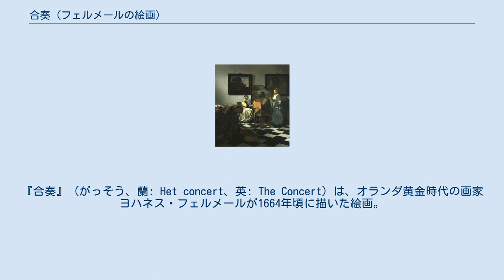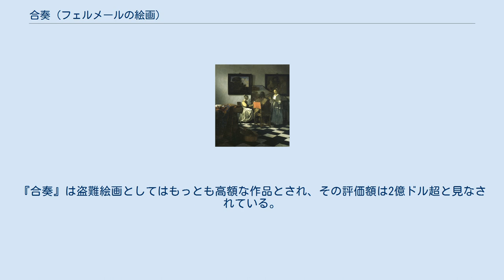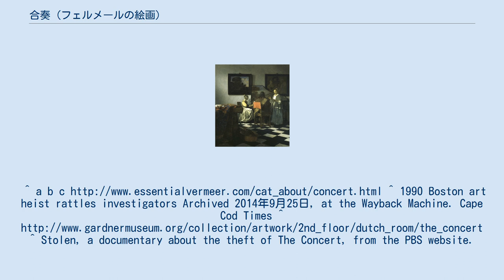合奏 (フェルメールの絵画)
『合奏』（がっそう、蘭: Het concert、英: The Concert）は、オランダ黄金時代の画家ヨハネス・フェルメールが1664年頃に描いた絵画。
 『合奏』には、座ってハープシコードを弾く若い女性、リュートを弾く男性、立って歌う女性の3人の人物が描かれている。
ハープシコードは理想郷アルカディアの風景画で飾られている。
画面左手前のテーブルの下には弦楽器が描かれ、音楽というこの作品の主題をより高める役割を果たしている。
 背景の壁には2点の絵画がかけられている。
右の絵画はフェルメールが『ヴァージナルの前に座る女』（1675年頃、ナショナル・ギャラリー（ロンドン）の背景にも描き入れている、ディルク・ファン・バビューレン作の娼館の情景を描いた『取り持ち女』で、これはフェルメールの義母マリア・ティンスが所有していた絵画だった（模写だという説もある）。
左の絵画には田園の風景が描かれている。
当時のオランダ絵画において音楽は性愛と関係付けられることがあり、背景に描かれた『取り持ち女』が性愛を象徴していると考えられている。
 1669年にアムステルダムで売りに出されたが、以降1780年までの所在は分かっていない。
その後、アメリカの慈善家で美術収集家のイザベラ・スチュワート・ガードナーが、1892年にパリで開催されたオークションで5,000ドルで落札、1903年に彼女がボストンに創設したイザベラ・スチュワート・ガードナー美術館に展示した。
 しかし、1990年3月18日未明、ボストン市警の警察官を装った強盗2人組が美術館に押し入って警備員を拘束した上、本作のほかレンブラントの『ガリラヤの海の嵐』、『自画像』などの作品3点、ドガの素描5点、マネの『トルトニ亭にて』ほか中国の銅器など、計13点の所蔵品を窃盗した。
フェルメールの作品は1970年代以降たびたび盗難に遭ったが、本作のみ同時に盗難された他作品とともに行方不明のままとなっている。
『合奏』は盗難絵画としてはもっとも高額な作品とされ、その評価額は2億ドル超と見なされている。
^ a b c ^ 1990 Boston art heist rattles investigators Archived 2014年9月25日, at the Wayback Machine. Cape Cod Times ^ ^ Stolen, a documentary about the theft of The Concert, from the PBS website.